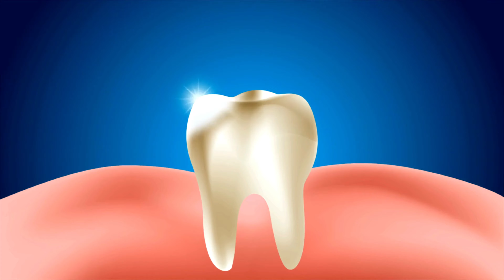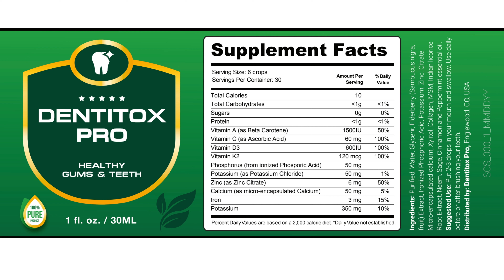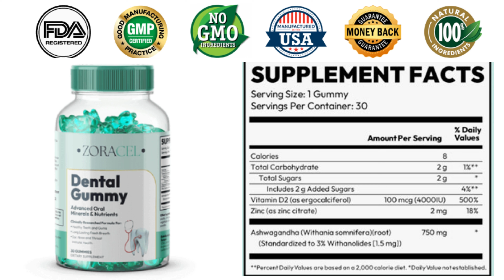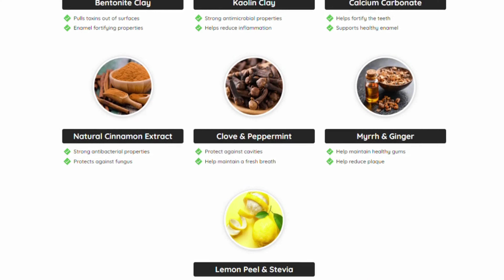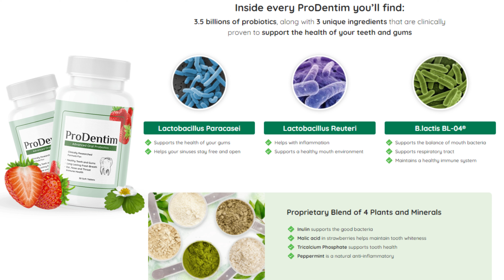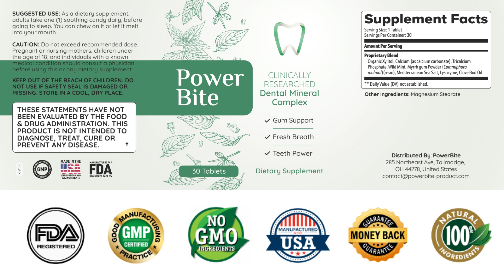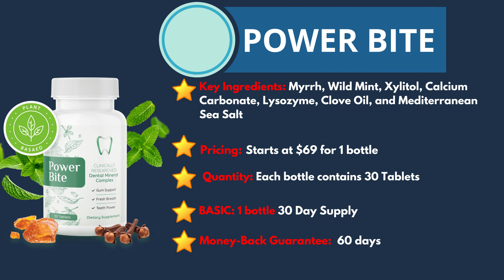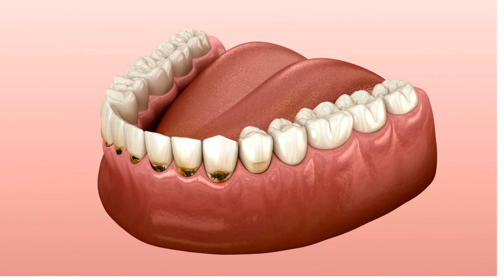5 Best Dental Health Supplements In 2024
Top 5 -  Best Dental Health Supplements That Promote Healthy Teeth And Gums (2024)

It's essential to maintain good oral hygiene to ensure good general health. Excess sugar or processed foods can damage tooth enamel and make it suffer for life if not treated in time. As well as changing your eating habits to reduce the rate of tooth decay, you could also consider taking natural supplements to help look after the health of your teeth and gums. These supplements ensure healthy teeth, help with saliva production, and care for other dental problems. It can also prevent bad breath, sore gums, and aching teeth.

Let’s glance through the summary of each supplement in the following list:

✅Power Bite: Power Bite uses a clinically researched dental mineral complex to enhance the oral microbiome in daily users. All the ingredients in this supplement work in synergy with each other to promote the health of your teeth and gums.

✅ProDentim: It comes in the form of a probiotic candy melt that targets the oral flora or microbiome. It is the only product in the world with a unique blend of 3.5 billion probiotics and nutrients, specially designed to repopulate your mouth with good bacteria. Every ProDentin you chew will support the good health of your gums and teeth.

✅FortBite: FortBite is a strong formula that uses the power of ancient volcanic play to enhance your teeth and gum health. This powder uses Bentonite clay and Kaolin clay to fortify your teeth and gums against toxins. It also uses minerals and herbs to enhance your dental health and eliminate oral diseases.

✅Zoracel Dental Gummy: Zoracel contains a similar blend of ingredients to other oral and dental health supplements – but in chewable gummy form instead of a capsule. Instead of providing a blend of dozens of ingredients, Zoracel provides just three active ingredients: zinc, vitamin D2, and ashwagandha. These three ingredients work in different ways to support overall oral health.

✅Dentitox Pro: A formula that supports the health of your teeth, keeping them strong and with fresh breath. The supplement comes in a liquid form of an easy but powerful formula that consists of amazing vitamins and plants, such as vitamins A, C, D3, and K2, phosphorus, potassium, zinc, microencapsulated calcium (MEC), xylitol, collagen, MSM and spearmint/peppermint.

00:00 - Intro
01:01 - Dentitox Pro
02:51 - Zoracel
03:59 - FortBite
05:51 - ProDentim
07:08 - PowerBite
09:49 - Conclusion